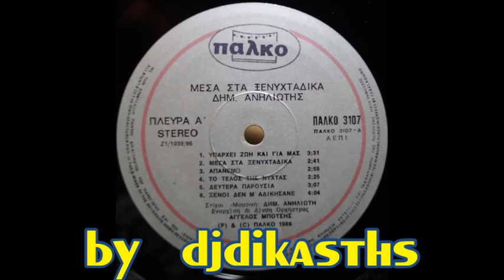ΑΝΗΛΙΩΤΗΣ ~ Μ ΕΧΕΙΣ ΤΡΕΛΑΝΕΙ